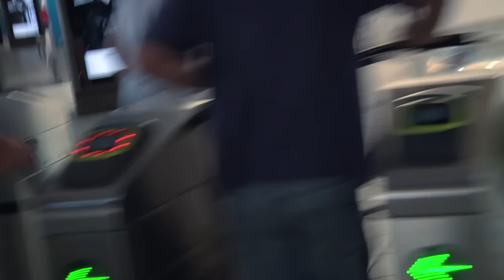VOLUME BMX: Melbourne Australia Trip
​Lewis Mills, Jacman Hinss, and Boyd Hilder road tripping and repping Volume Down Under.  The crew looks to have had a blast in Melbourne clocking footage and cracking smiles.

"Australian rippers, Lewis Mills, Jacman Hinss, and Boyd Hilder headed down to Melbourne Australia to ride, hang out, and have all sorts of fun around town. 6:45 of nonstop shredding.
Huge thanks to our Australian distributor for making the trip happen."  - Volume

Filmed and Edited: Ben Norris